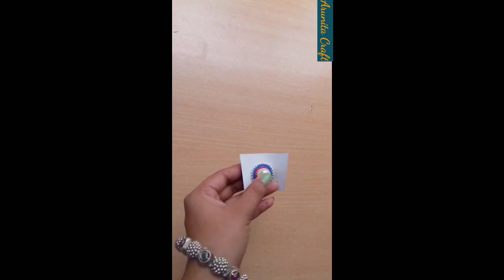Paper Cup And Nail Polish Best Craft Idea